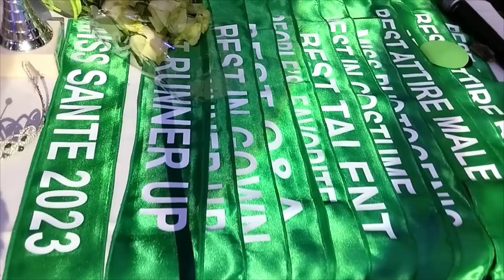PART 1:INTRODUCTION OF 12 CANDIDATES OF MISS SANTE BARLEY INTERNATIONAL 2023 COMPETITION IN CYPRUS.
Last April 2,2023 was the competition of Miss Sante Barley International 2023 at Pavilion Nicosia Cyprus. From different countries Nepal, Vietnam, Nigeria, Cyprus and the Philippines headed by Mr.Mixalis Socratous.